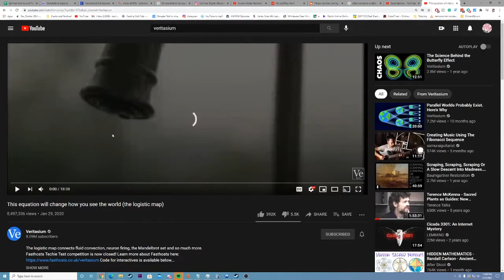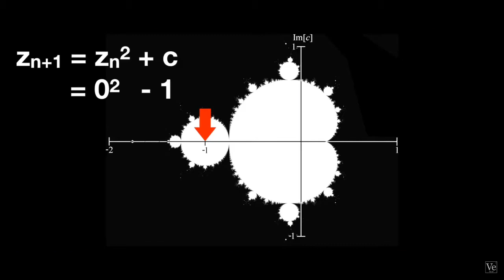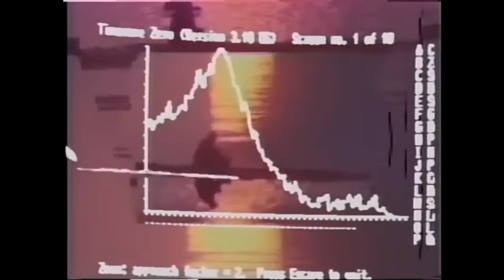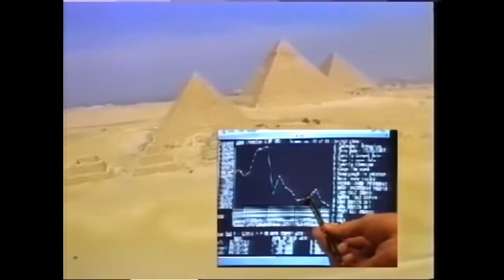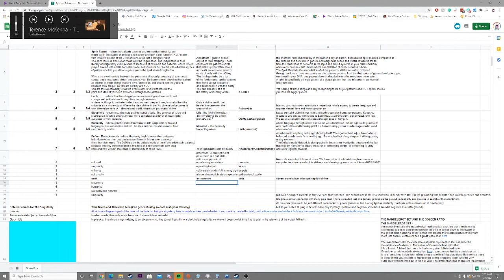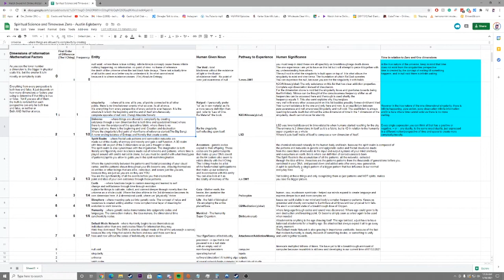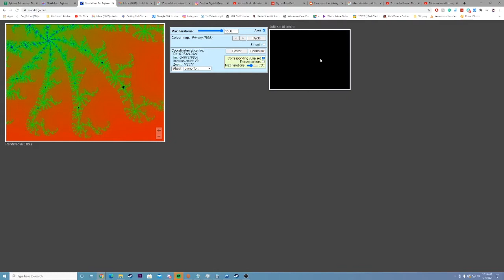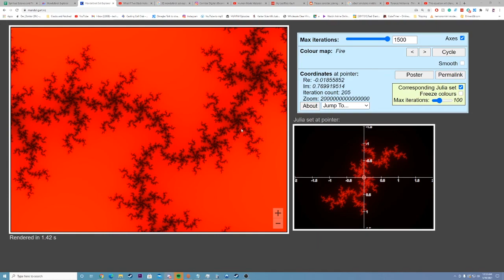Spiritual Science and Timewave Zero. My new understanding and theory of existence/The Mandelbrot Set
My Method of explaining the relationships between Terrence McKenna's TimeWave Zero Theory, the Mandelbrot set, the Golden Ratio, the Big Bang, and the fundamentals of spirituality and science all into one spreadsheet linked

Here are the websites with the tools I used to explore the Mandelbrot set.

Videos displayed.